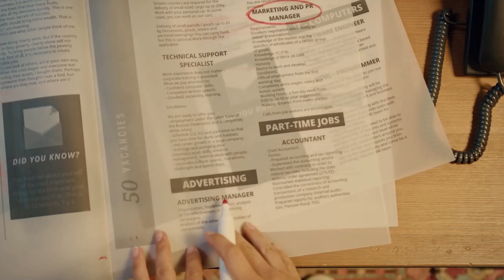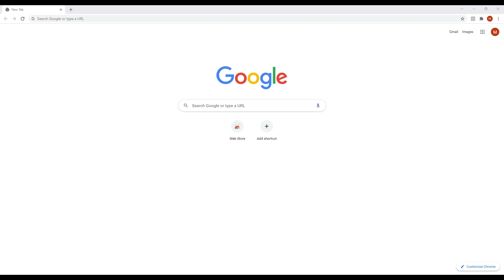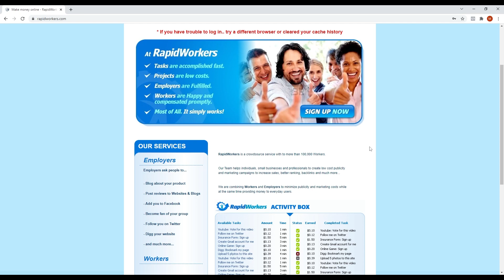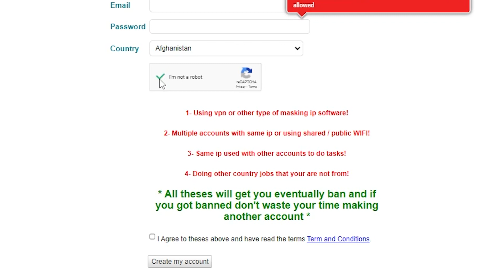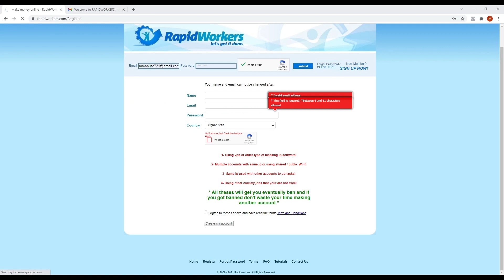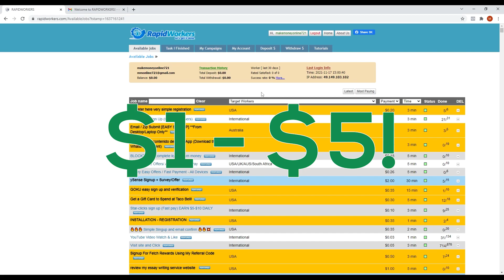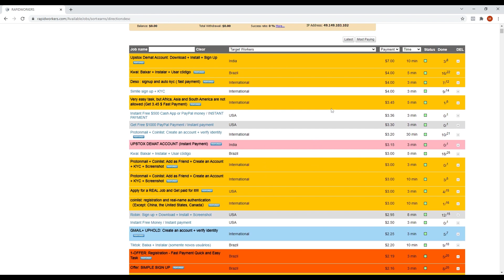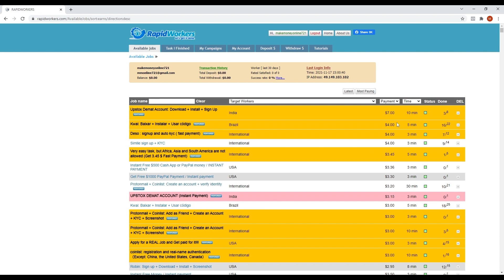$10 Every Min Liking Videos! | Make Money Online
Today we show you how to earn $1000 just searching Google with this new method in a step-by-step tutorial.